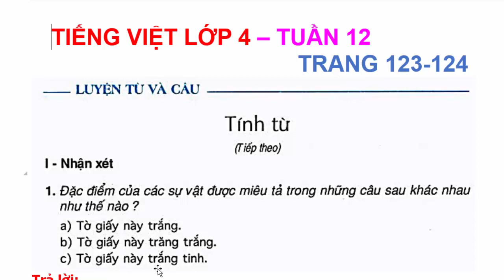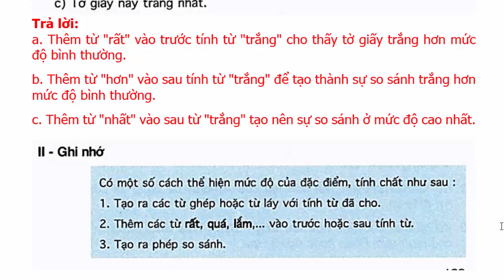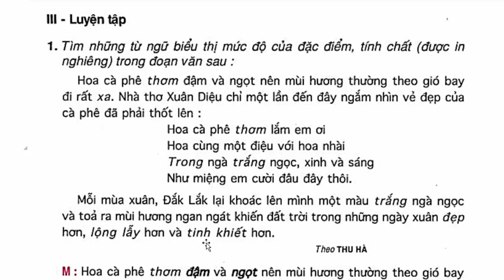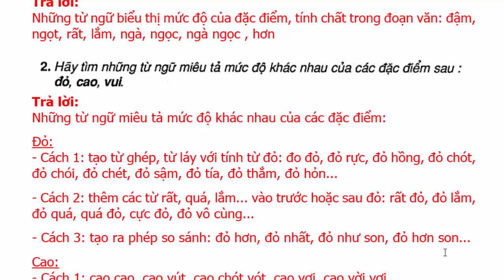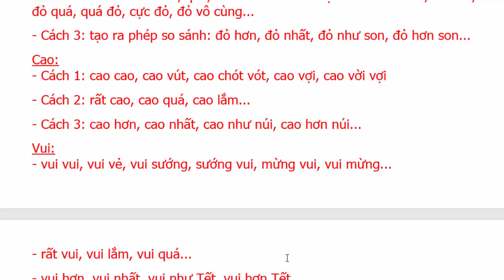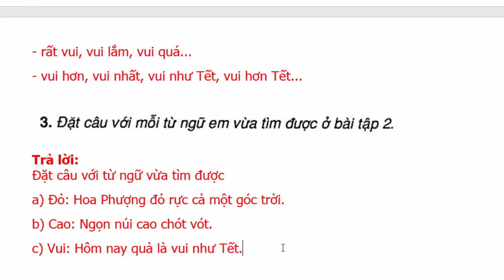Tiếng Việt Lớp 4 Tuần 11 Luyện Từ Và Câu – Tính Từ (tt) – Trang 123 - 124